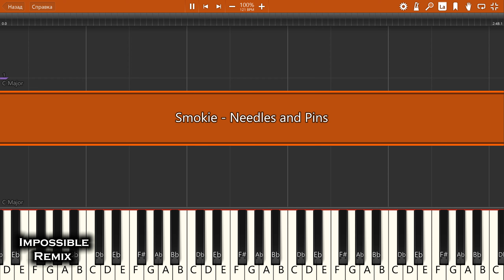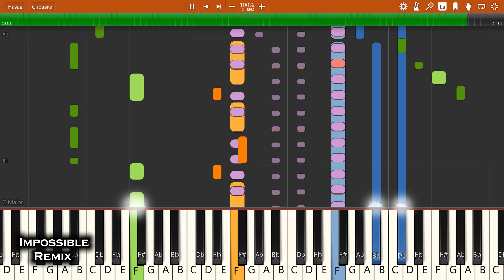IMPOSSIBLE REMIX - Smokie - Needles and Pins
Smokie - Needles and Pins - IMPOSSIBLE PIANO REMIX